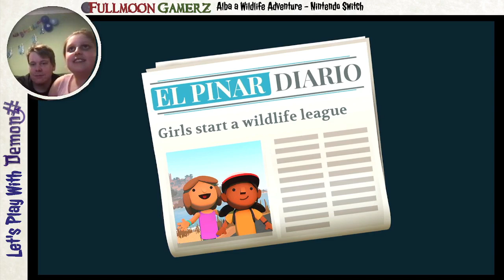Alba: A Wildlife Adventure - Episode 1 - Let's Play with Demon# - Nintendo Switch - Fullmoon Gamerz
Alba: A Wildlife Adventure - Episode 1 - on nintendoswitch - Demon# - Episode 1

Demon# starts Alba: A Wildlife Adventure by @ustwogames  from the start. This was both definitely one of our Game of the Years. A game that both Demon# and LastRedGem have 100% before!